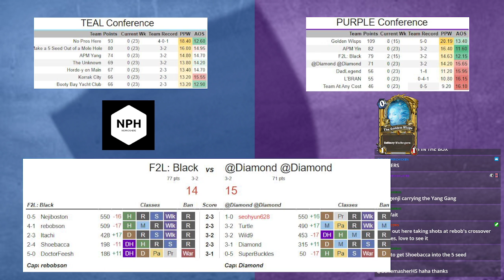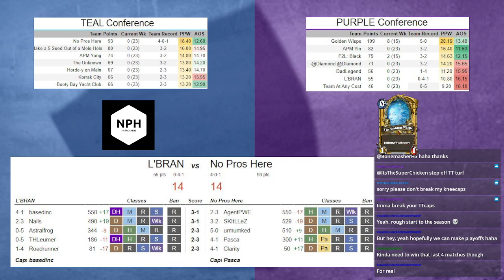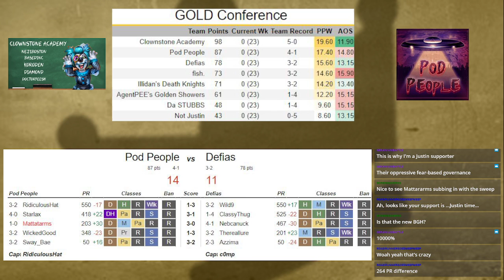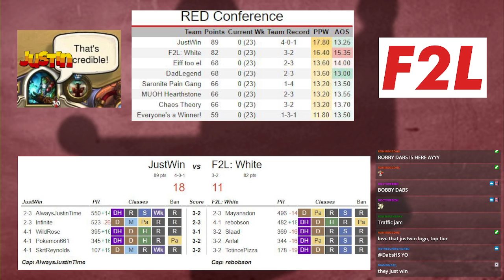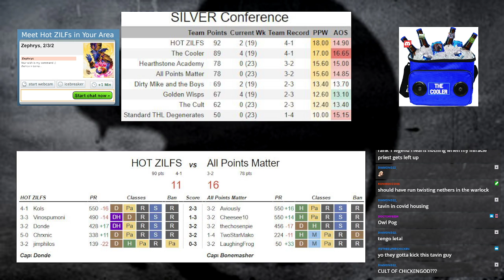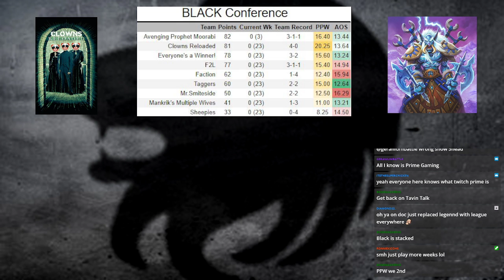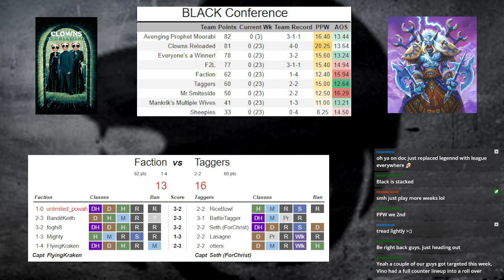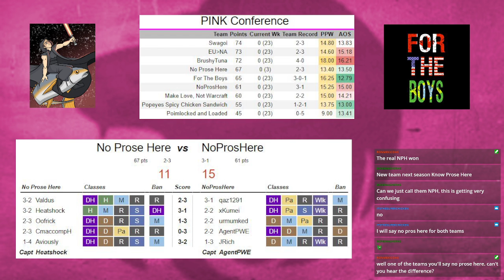Hearthcenter - Week 6